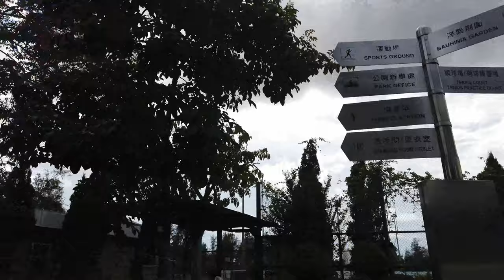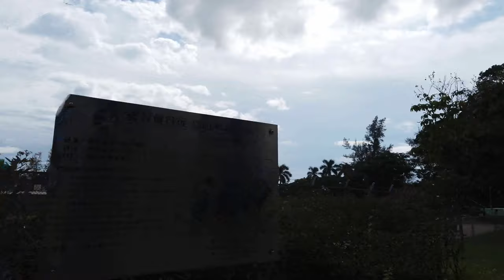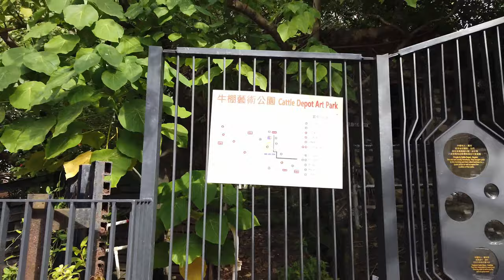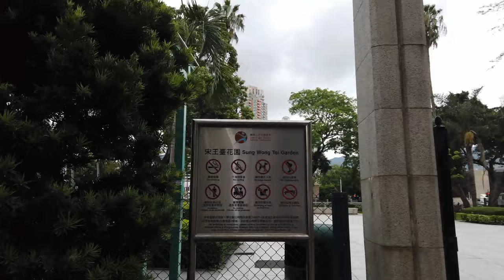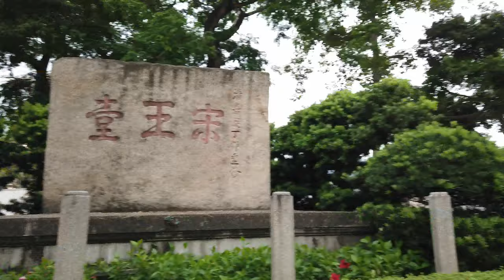Walking in Kowloon Tsai Park and To Kwa Wan｜Hong Kong 慢步香港九龍仔公園和土瓜灣 [4K]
In this video, we will take you to Kowloon Tsai Park, Cattle Depot Artist Village and Sung Wong Toi Garden. Enjoy!

慢步香港九龍仔公園和土瓜灣

My Gear:
GoPro Hero 8
DJI Osmo Pocket
Camera microphone
Gimbal Stabilizer for GoPro 8 Action
Adobe Premiere Pro
Adobe Photoshop Elements 2020
256GB SD Card
Portable Charger Anker PowerCore 20100mAh
DJI Osmo Pocket Mic Adapter
RCstyle OSMO Pocket Camera Lens Filter Kit Set